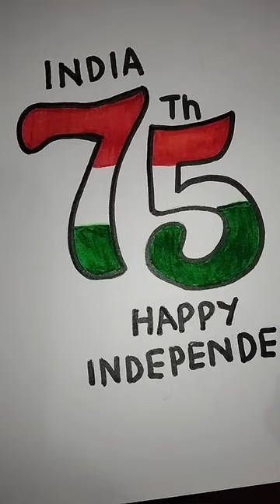75th independence day drawing🇮🇳❤️❣️